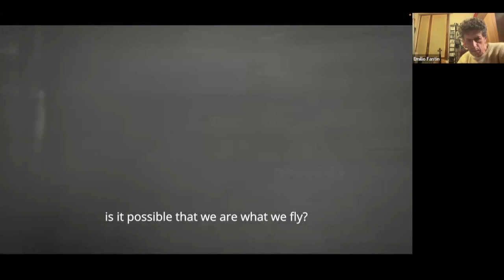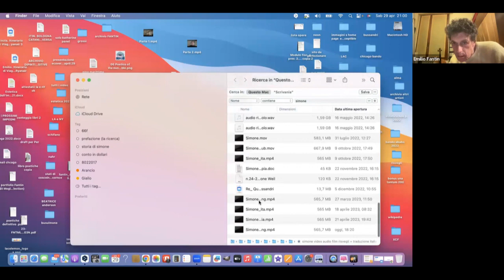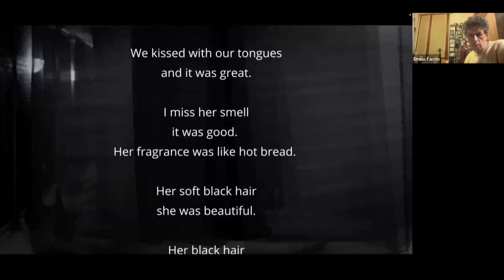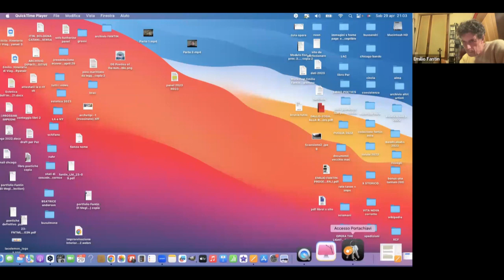Poetics of the Non-Perceptible | REC 3.0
A conversation about the theme of the states of consciousness starting from the book Poetics of the Non Perceptible by Emilio Fantin with commentary from Manish Jain, Katherine Desjarardins, Christos Lazaridis, and Gabi Scardi.

Emilio Fantin sets the conditions for dialectic exchange between differing forms of knowledge. He pays a great deal of attention to dialogue, expressed as the art of conversation, and to the concept of the invisible community— whereby the poetic and evocative aspects of social life become a form of everyday practice. In addition to numerous seminars and workshops in international art institutions and museums, Fantin conducted workshops on art and architecture in public spaces at the Milan Polytechnic from 2005–2015. He was coordinator of the Oreste project (1995–2001), is a founding member of the Lu Cafausu collective (2007), founder of the Fondazione Lac o Le Mon (2015) and fan of Ecoversties.

Manish Jain is the co-founder of the Swaraj University which is India’s first self-designed learning university dedicated to regeneration of local culture, local economy and local ecology. He is also a co-founder of the Learning Societies Network and has pioneered the Learning Societies Unconference in India.

Katherine Desjarardins earned her MFA in painting in Florence, Italy, where she worked closely with mentors who came out of the Italian Radical Design movement, and with whom she continues to collaborate. This parallel “social” practice engages experiential pedagogy toward the collective creation of objects of speculative design. These projects are intended as catalysts for discussion--rather than answers or solutions--of shared topics of social concern, including gang violence, immigration, and the global climate emergency.

Christos Lazaridis, MD, is a neurointensivist who specializes in advanced monitoring in severe traumatic brain injury. Dr. Lazaridis is also heavily involved in neurocritical care ethics. He has trained in both neurologic and general critical care. Dr. Lazaridis has authored/co-authored over 70 peer-reviewed manuscripts.

Gabi Scardi teaches modules on Contemporary Art and Public Art at Università Cattolica and Curatorial Studies at IED – European Design Institute in Milan; she taught art at several art schools and universities, and has been visiting professor in italian and foreign institutions.